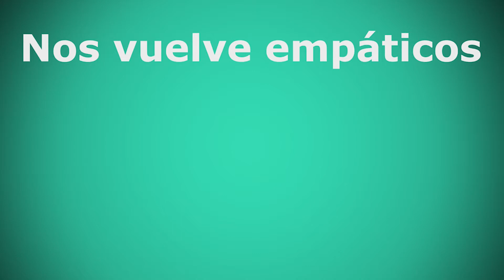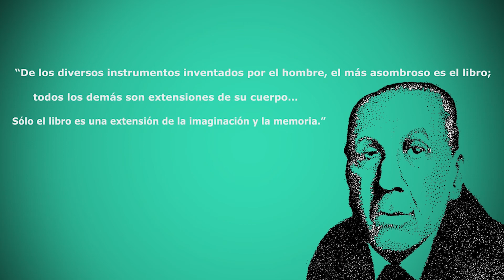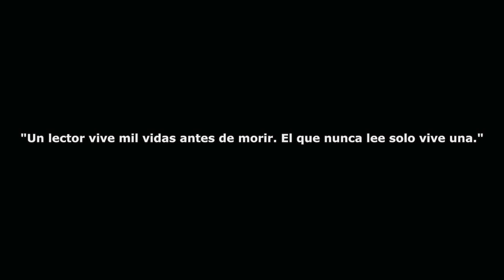📚 Beneficios de leer SEGÚN LA CIENCIA 🔬 📚 - ¿Por qué deberías leer?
En este vídeo te contamos que leemos muy poco en Latinoamérica y los beneficios según la ciencia para que te motives a leer. Recuerda que leer es un habito muy importante.

Las ilustraciones utilizadas en este video se encuentran en freepik.es

Vector de Fondo creado por freepik
Vector de Mujer creado por pch.vector
Vector de Árbol creado por macrovector
Vector de Personas creado por freepik
Vector de Personas creado por stories
Vector de Personas creado por pch.vector
Vector de Fondo creado por rawpixel.com
Vector de Libro creado por stories
Vector de Ciencia creado por macrovector
Vector de Música creado por pikisuperstar
Vector de Personas creado por studiogstock
Technology vector created by upklyak
People vector created by freepik
People vector created by stories
Background vector created by freepik
Business vector created by alekksall
Travel vector created by freepik